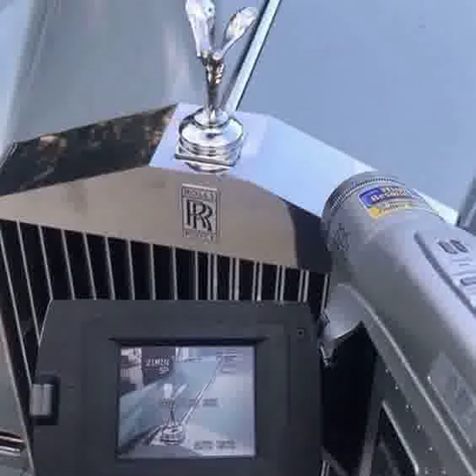sophisticated - bbno$ ( sped up + reverbed )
i stay marinated
wear headphones for an experience 🎧
🎨 Art Portfolio (take a look?)

🎵: bbno$ - sophisticated

♫ 2022 • corinna